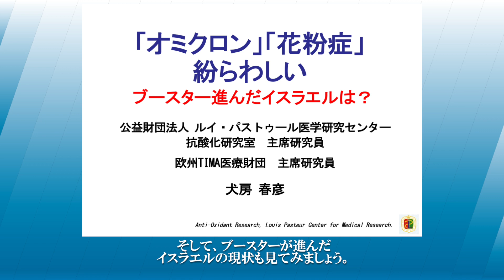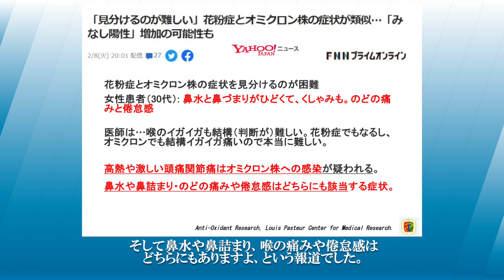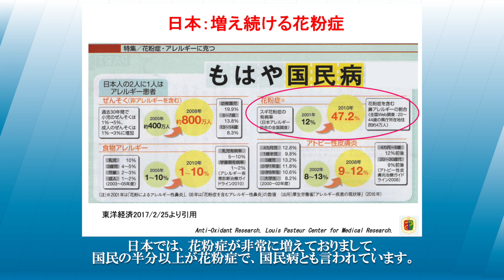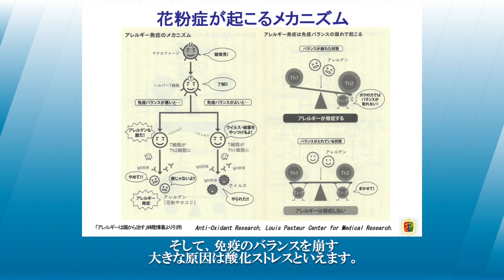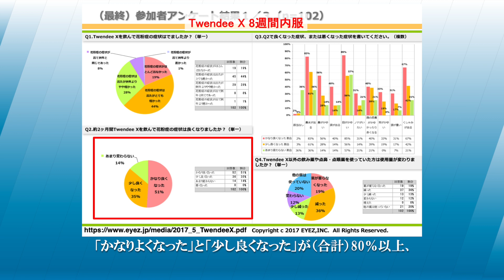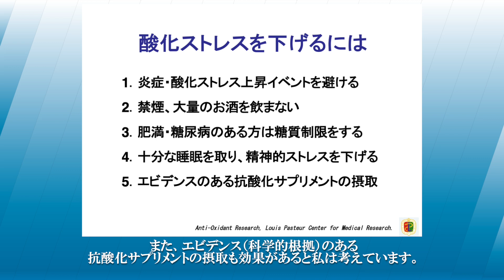「花粉症」と「オミクロン」の見分け方。みなし陽性？／犬房春彦（ルイ・パストゥール医学研究センター／医師・医学博士）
（内容）
花粉症の症状とオミクロン株の症状が似ていることから、感染したかもしれないと医療機関で受診される方が増えているようです。見分け方についてご紹介しました。また4回目のブースター接種が進むイスラエルの感染状況についてもお話しました。

（引用）
「オミクロン株」と「花粉症」見分け方は？　似た症状のため受診者が増加〈新型コロナ〉
オミクロン株と花粉症の見分け方　専門家に聞いた　大分